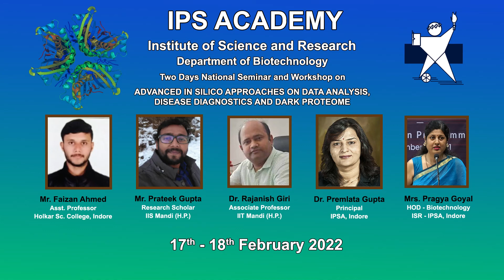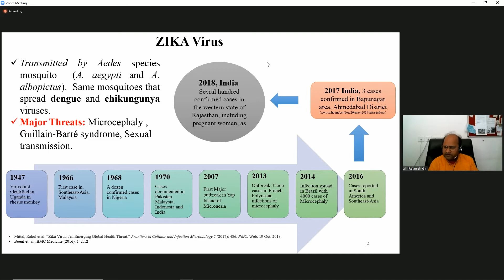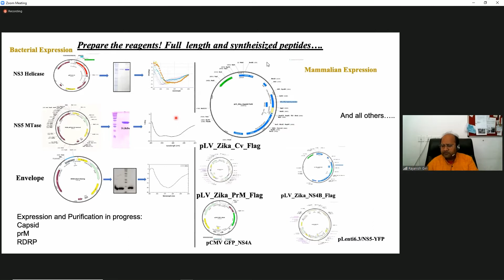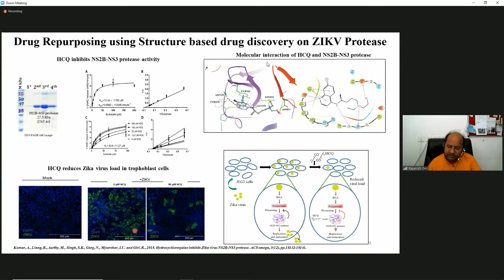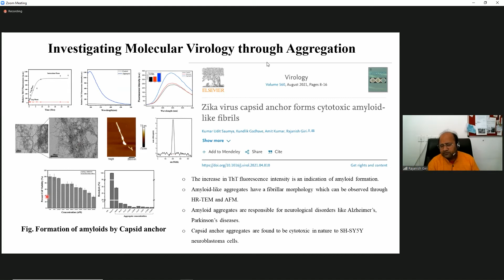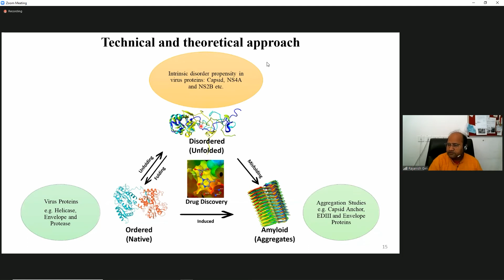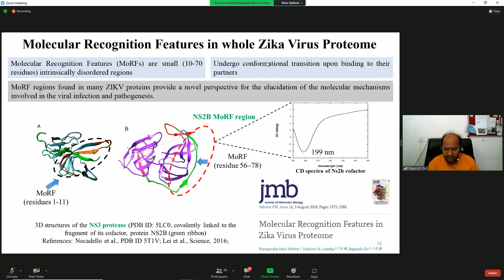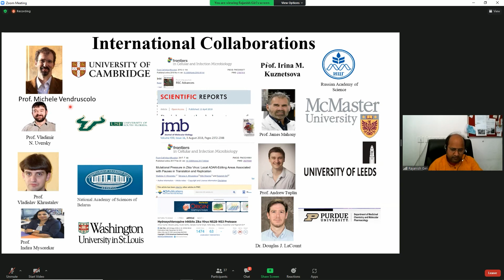Advanced In Silico Approaches on Data Analysis, Disease Diagnostics and Dark Proteome - Day 2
Virtual Seminar and Workshop On “Advanced In Silico Approaches on Data Analysis, Disease Diagnostics and Dark Proteome " organized by Department of Biotechnology, Institute of Science & Research, IPS Academy on 17th &18th February, 2022

Keynote Speaker - Dr. Rajanish Giri,
Associate Professor
School of Basic Sciences, Bio - X Centre, IIT Mandi